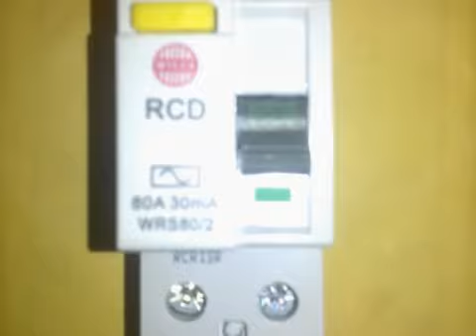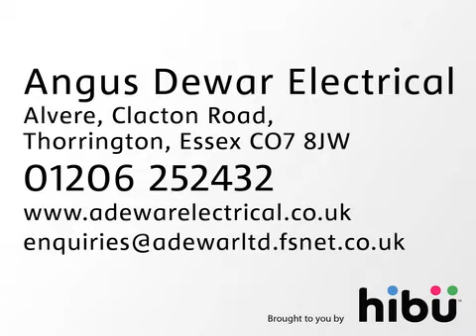Electricians & Electrical Contractors - Angus Dewar Electrical